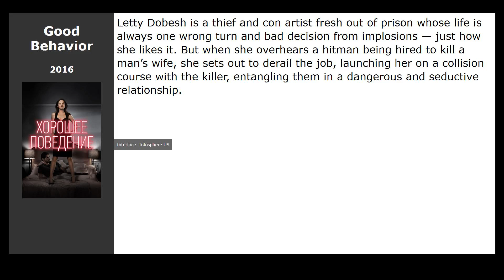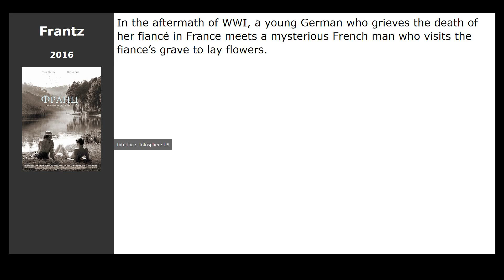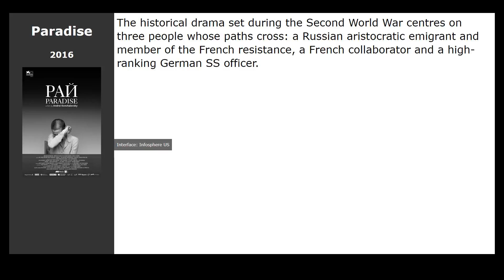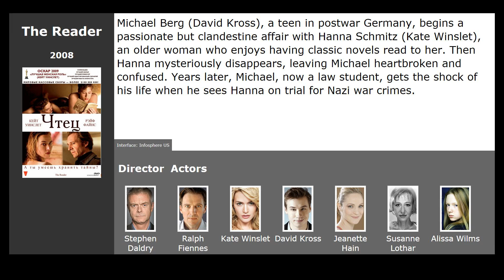14 best movies like Never Look Away (2018)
Movies similar to Never Look Away (2018):

00:00 Introduction
00:13 Tulip Fever (2017) / genre: drama, melodrama, history
00:32 Good Behavior (2016) / genre: thriller, drama, crime
00:45 Sing Street (2016) / genre: drama, melodrama, comedy
00:58 Frantz (2016) / genre: drama, melodrama, military
01:11 Loving Vincent (2017) / genre: drama, crime, biography
01:24 Tom of Finland (2017) / genre: drama, biography
01:37 Final Portrait (2017) / genre: drama, comedy, biography
01:50 Paradise (2016) / genre: drama, history
02:03 After the Ball (2015) / genre: comedy, melodrama
02:16 The Good Shepherd (2006) / genre: thriller, drama, history
02:29 Black Book (2006) / genre: thriller, drama, military
02:40 The Lives of Others (2006) / genre: thriller, drama
02:51 3some (2009) / genre: drama
03:04 The Reader (2008) / genre: drama, melodrama